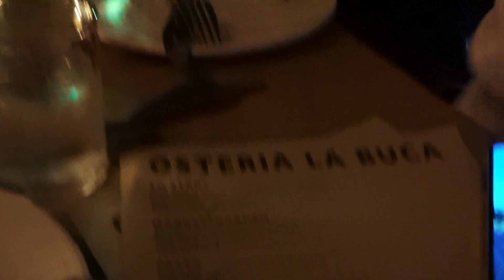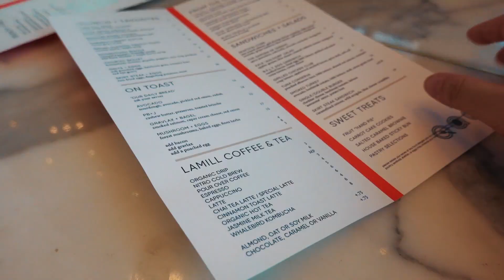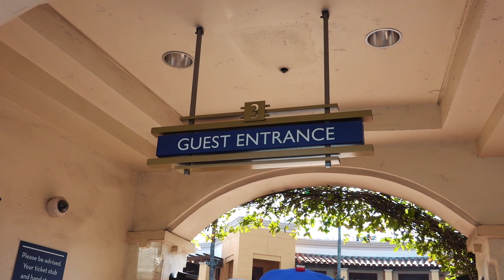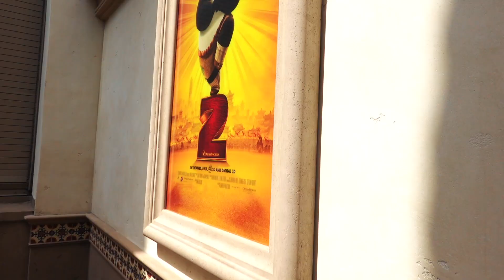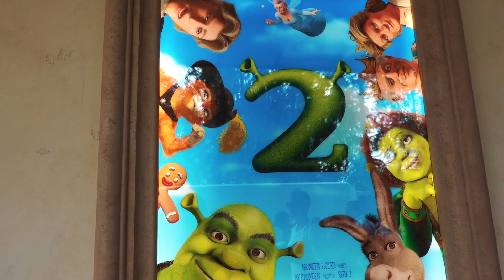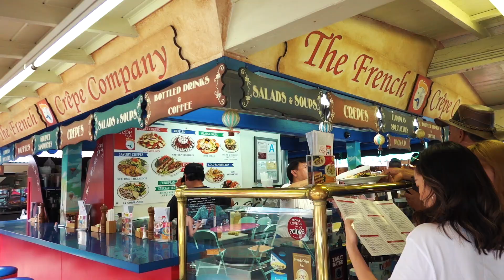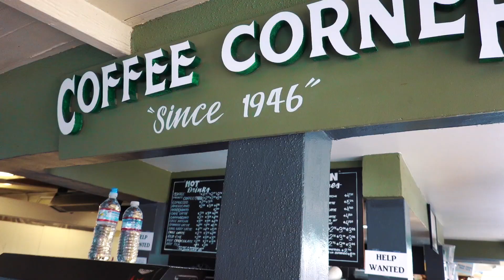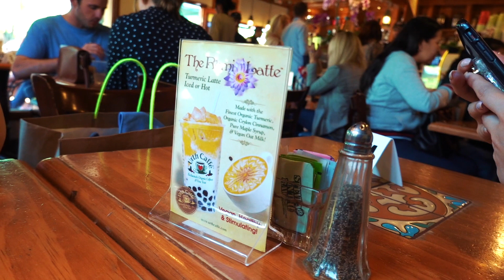LA VLOG 🏝 大家久等了！ft. TheKellyYang & EVALIN｜元寶YuanBao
更多元寶🥟

💌 元寶信箱，和我分享你的大小事

🕌飯店是 the Kimpton Everly hotel

IphoneX